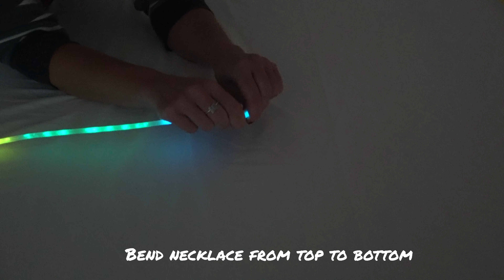22 inch Glow Stick Necklaces TriColor Aqua Green Yellow by DirectGlow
Our tricolor aqua green yellow glow necklaces measure 22 inches and are 6mm thick. They come packed in counts of 50 with connectors pre-attached! Glow necklaces are great for glow parties, raves, promotions, reselling, charity events, festivals, birthday parties, outdoors and much more!

With 12+ hours of long bright glow, these necklaces will last well into the night. Our stock is fast moving and always fresh so you can buy with confidence. Our colors are bright, vibrant and sure to please!